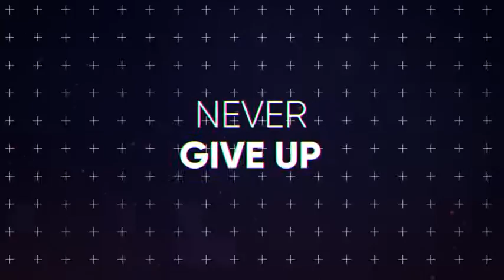Dubstep Glitch Titles | After Effects Templates - Motion Array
Item details Dubstep Glitch Titles is a fast and fashionably animated After Effects template that contains 15 cool looking title animations. A wonderful way to enhance the look and feel of your TV shows, commercials, advertisements, new products promotions and events videos. Impress your audience with this bright and dynamically animated AE template. No plugins required. After Effects CS5.5+ 1920x1080 (HD) No Plug-Ins Music Not Included: Glitch Dubstep Can Be Downloaded Separately. After Effects CS5.5+ 1920x1080 (HD) No Plug-Ins

 Dubstep,Glitch,Titles,lemmotion,After,Effects,CS5.5+,1920x1080,(HD),No,Plug-Ins,After,Effects,Templates